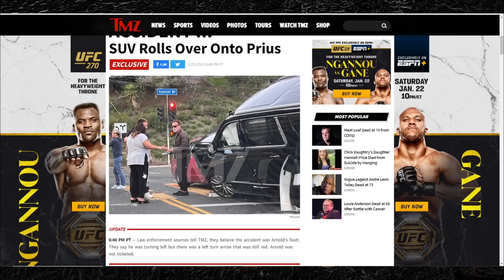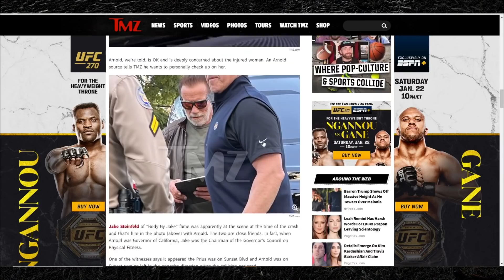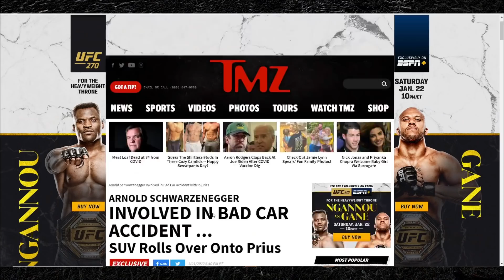Arnold Schwarzenegger Involved in Major Car Accident Moments Ago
I'm glad Arnold is Ok.

3